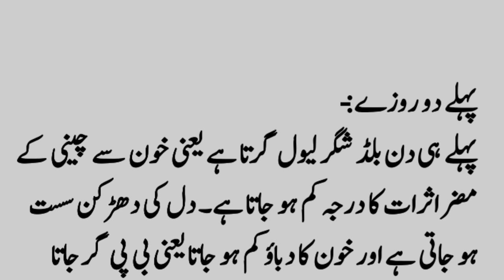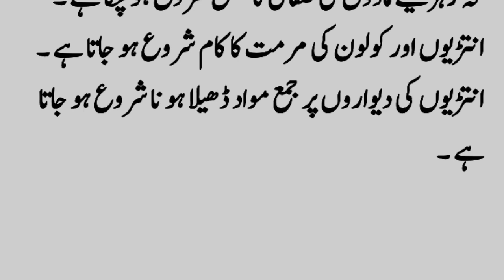Roze Rakhne Ke Fayde | Dilchasp Maloomat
Credit:  Islamic Music